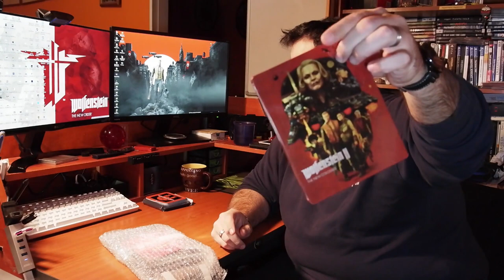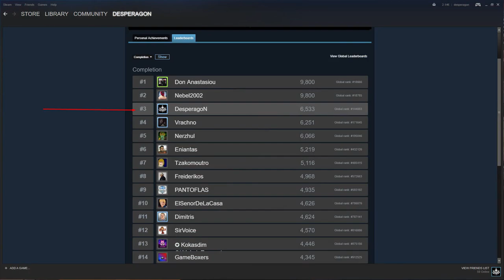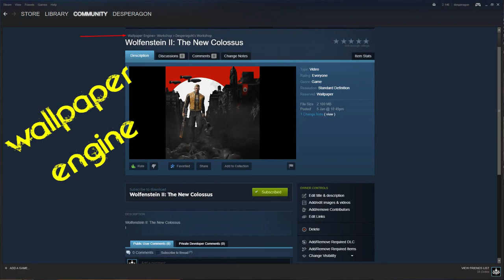Αν έχεις τύχη.. Ανοίγοντας μερικά συλλεκτικά αντικείμενα από Wolfenstein ΙΙ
Στο σημερινό επισόδειο ανοίγω ένα πακέτο με μερικέ συλλεκτικά πραγματακια από το Wolfenstein II , το οποίο κέρδισα σε ένα διαγωνισμό που είχε κάνει το Busted.gr .

📬 Αν θέλετε να στείλετε τα δικά σας Fanmail η Διευθυνσή μου είναι:

Κωνσταντίνος Σάλιακας
Ατσική Λήμνου
Λήμνος

Τ.Κ. 81401